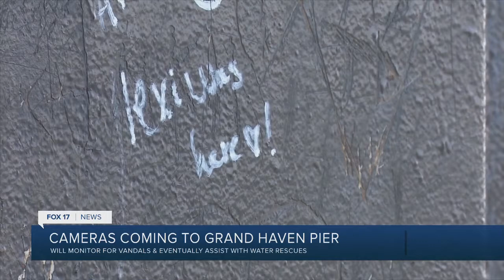Cameras coming to Grand Haven Pier